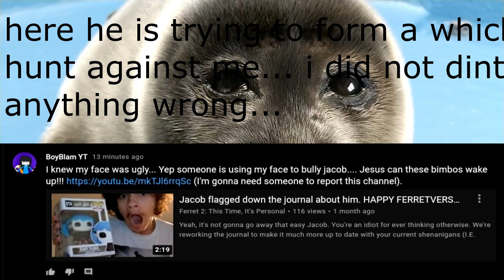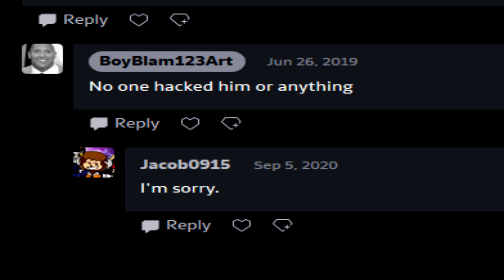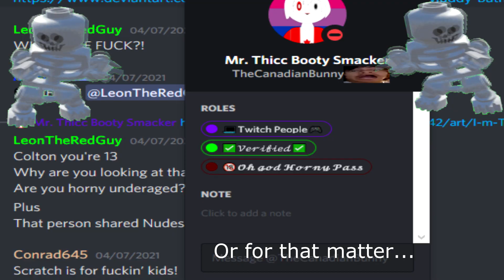he's a little bit upsetti spaghetti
I might actually have the time to make videos again now, kinda crazy. It's been a few months but it feels good to get my feet wet again. More to come soon if life doesn't throw another curveball at me